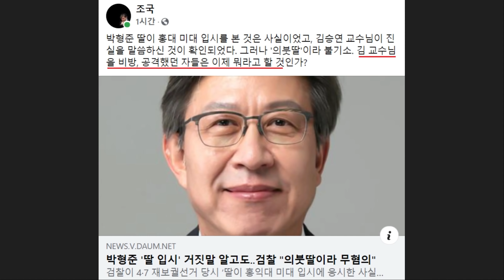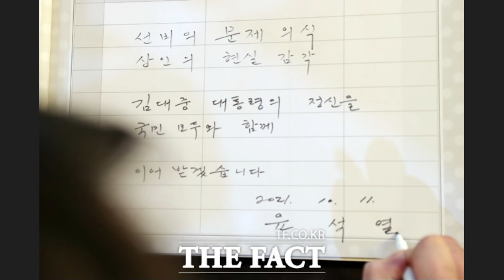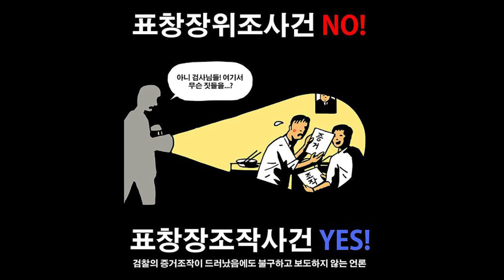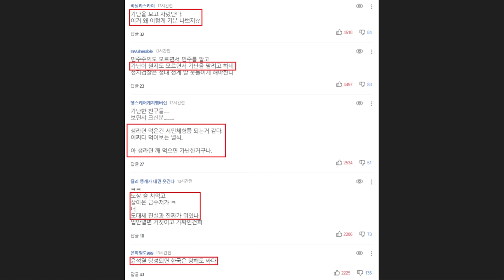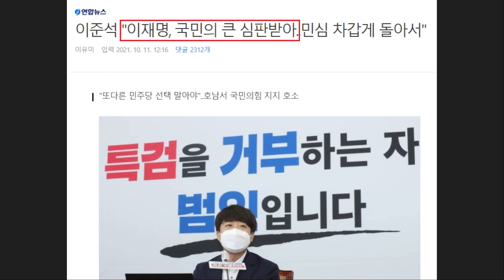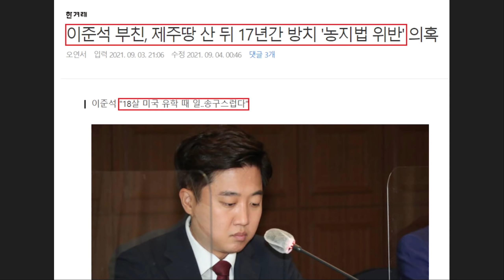'박형준 거짓말' 봐준 검찰 만행, 탄로났다ㄷㄷ 조국 "박형준 딸 홍대 미대 입시 사실 확인되었다" - 유승민 지적에 발끈한 윤석열 또 발언 논란.. 네티즌 '분노 폭발'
영상 설명 : 오늘 오전 한겨레 보도로 박형준의 거짓말을 봐준 검찰의 만행이 탄로났습니다.

검찰이 4·7 재보궐선거 당시 "딸이 홍익대 미대 입시에 응시한 사실이 없다"라고 주장한 박형준 발언이 거짓임을 확인하고도 무혐의 처분한 사실이 드러난 건데요.

이로인해 선거 당시 주요 쟁점이었던 '박형준 시장 딸의 홍익대 미대 입시 부정 의혹'이 다시 입길에 오르고 있는 상황입니다.

검찰은 불기소 결정서에서 "의붓딸은 직계비속(아들·딸·손자·손녀)이 아니므로 범죄구성요건에 해당하지 않는다"라고 밝혔습니다. 즉 박형준 시장 '의붓딸'은 직계비속이 아니어서 박 시장이 의붓딸과 관련한 허위사실을 공표했지만 처벌할 수 없다는 논리인데요.

이로인해 실제로 많은 시민들은 "검찰이 편파적이다", "조국 전 장관이었다면 어땠을까" 등의 비판을 이어가는 중이라 앞으로 논란이 더욱 거세질 것으로 보입니다.

해당 소식을 접한 조국 전 장관 또한 "박형준 딸이 홍대 미대 입시를 본 것은 사실이었고, 김승연 교수님이 진실을 말씀하신 것이 확인되었다. 그러나 '의붓딸'이라 불기소. 김 교수님을 비방, 공격했던 자들은 이제 뭐라고 할 것인가?"라는 입장을 밝히기도 했습니다.

이외로도 국민의힘 토론회에서 유승민 씨가 윤석열 씨를 향해 강하게 지적하는 모습이 전해진 상황인데요.

이에 윤석열 씨가 발끈하는 모습을 보이기도 한데다, 일부 표현에 대해선 부적절하다는 반응이 이어지며 발언 논란에 휩싸이기도 했습니다.

여러모로 대통령으로서의 자격이 없다는 비판이 계속해서 이어지고 있습니다. 이와 관련한 내용들을 핵심만 간략하게 요약해봤습니다.